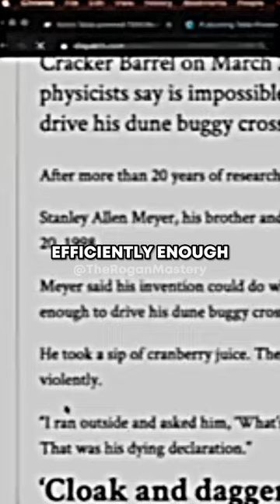Joe Rogan: The Car That Runs On Water